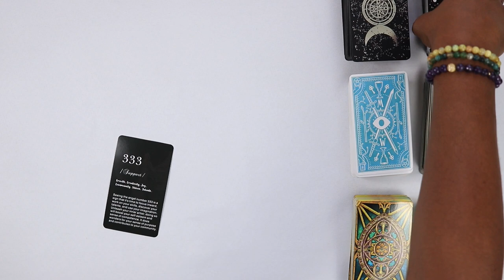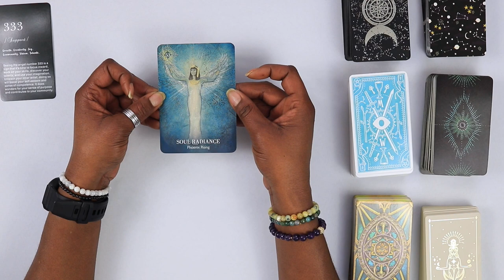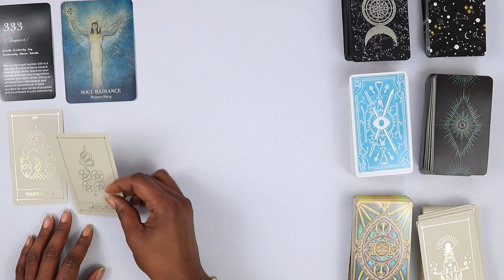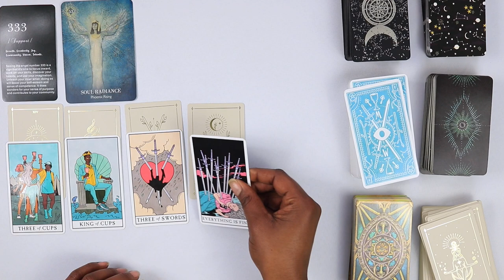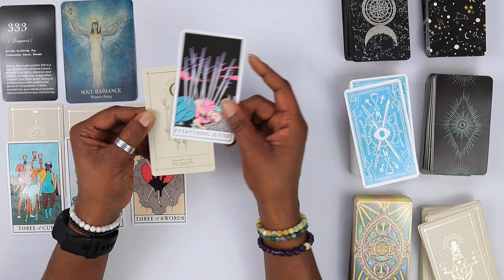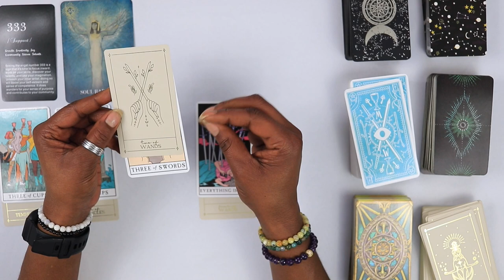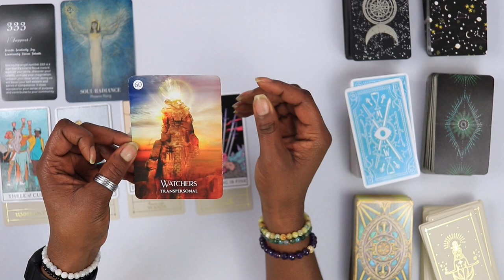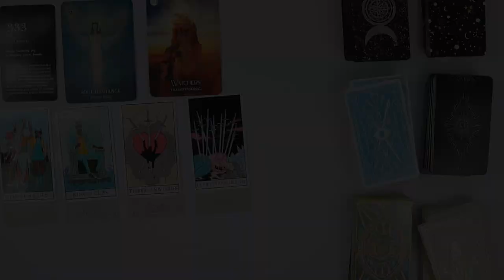TAURUS Weekly Tarot ♉️ | THIS IS YOUR COME BACK!